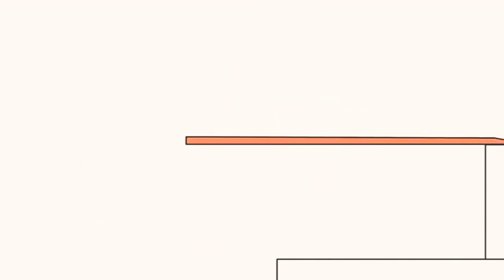1 березня 2022 р.